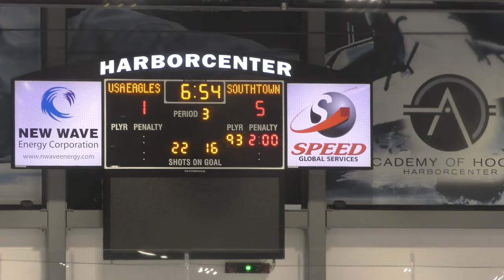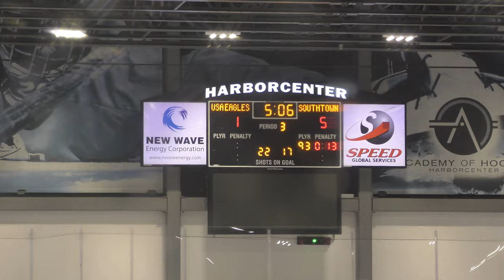Power Play 2 - USA Eagles vs Southtown Stars - 12/06/19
USA Eagles vs Southtown Stars
Final Score: Southtown - 5, USA - 1